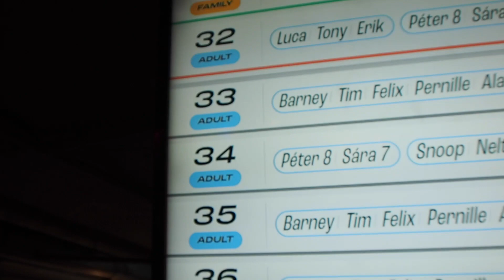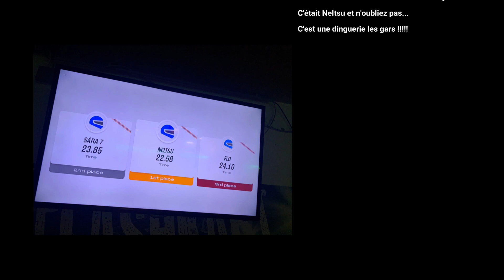On visite encore plus Budapest - Stage BUDAPEST #6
Salut a tous aujourd'hui on se retrouve pour une nouvelle tah les nouvelles j'espère qu'elle va vous plaire n'hésitez pas à me dire si vous kiffer !!!

Je tiens a remercier le lycée Paul Arène, Erasmus et Christophe Chion pour nous donner l'opportunité de voyager et de travailler dans ses pays !!!

Le mot de référencement dans les commentaires c'est "Szia" go écrire dans les commentaires  si tu lit jusqu'a là !!